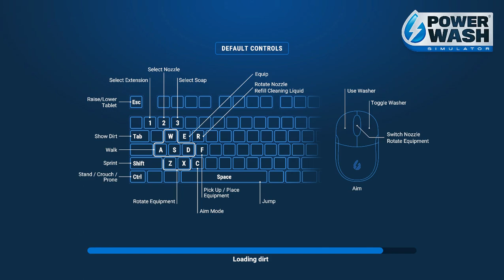PowerWash Simulator - Fire Station Almost Done !! Episode 40003